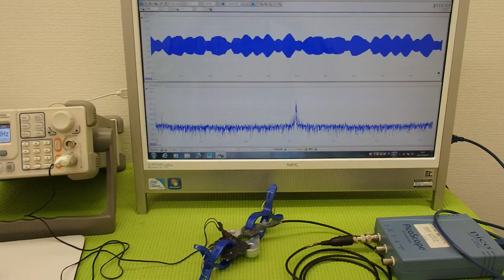オリジナル超音波伝搬実験 （超音波システム研究所 ultrasonic-labo）